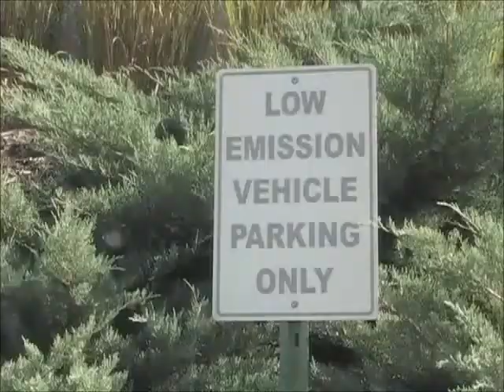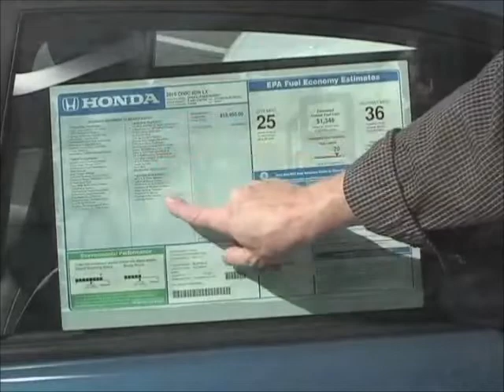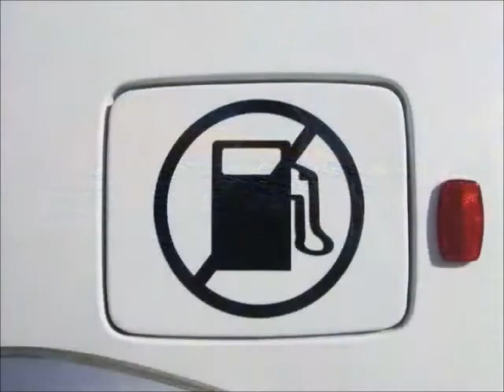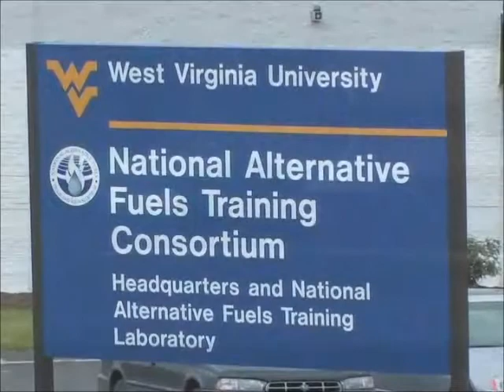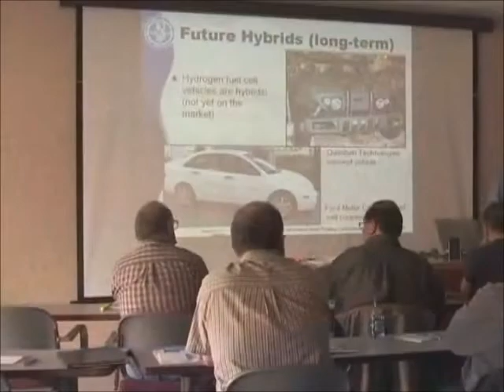National AFV Day Odyssey - 2010 Odyssey Video - Part 1 of 2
National AFV Day Odyssey events are held in numerous locations nationwide and are tailored to the specific needs of the audience. Site coordinators are encouraged to be creative and host events that are fun, interactive, and educational. Past event formats have included ride-and-drives, vehicle displays, and workshops. Additionally, industry experts are often on hand to answer questions that attendees may have while educational seminars provide detailed information about viable alternative fuel options.

More public awareness is necessary to help ease our dependence on foreign oil, and we must support those manufacturers that are making AFVs a viable option for individuals everywhere. With everyone joining together on one day, working toward the same goals, we cannot help but compound the effect of our individual efforts. Such unity will further increase the impact of each individual site's program and will catalyze the momentum for the advanced transportation movement nationwide. Together, we will bring national attention to AFVs and advanced technology vehicles and promote them as a cleaner and more efficient choice for transportation.